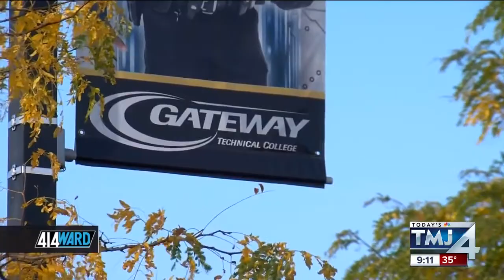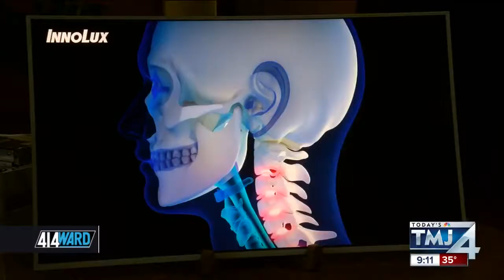414ward: Naming rights for arena a multi-million dollar deal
What's in a name? It’s a multi-million dollar question.